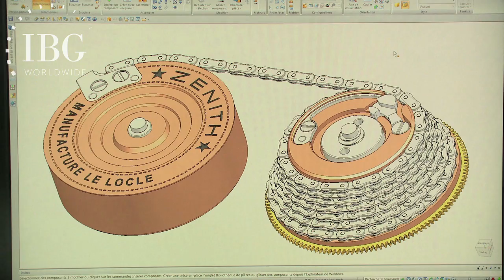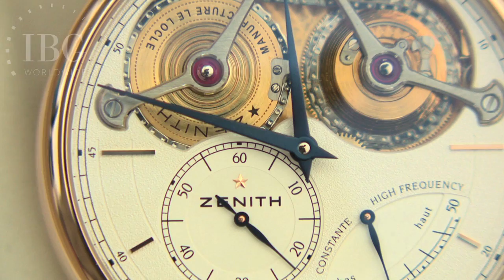Summary: ZENITH WATCHES - watch movements explained by Jeff Kingston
Zenith developed a special complicated watch to celebrate its 150th Anniversary, the Georges Favre Jacot timepiece which is equipped with a fusee and chain constant force system.

Zenith traces the roots of this watch to its development of marine clocks. We will meet with the director of the movement development  who will explain how the system works and show some of important details in its construction such as a protection system for the delicate chain and an integrated spring to keep the watch running while it is being wound.

Then we visit the complicated Zenith watches workshop to observe some of the steps in its assembly including the insertion of the fine chain into the watch and its attachment to the fusee and the winding barrel.